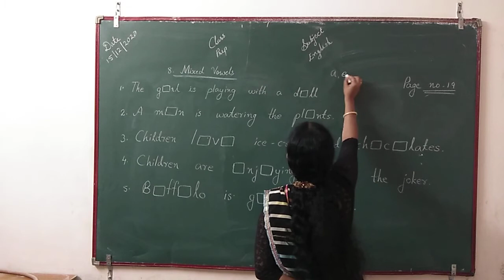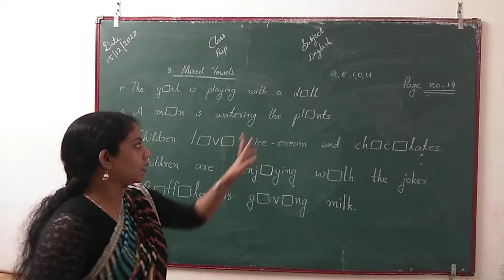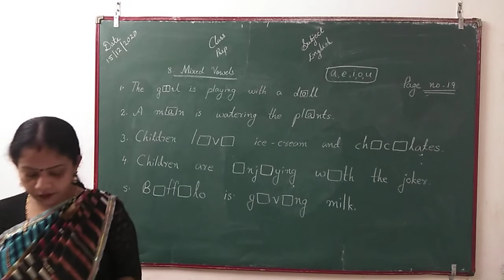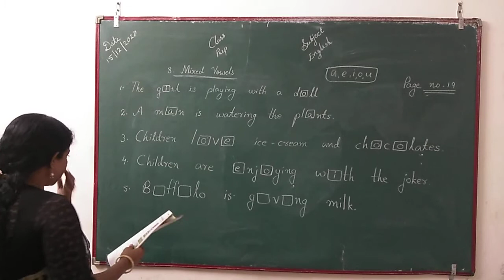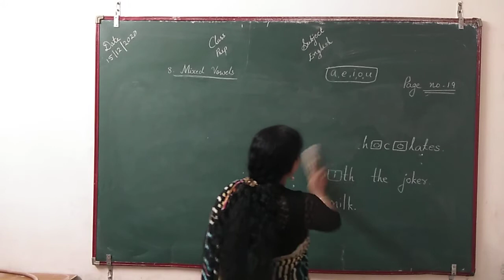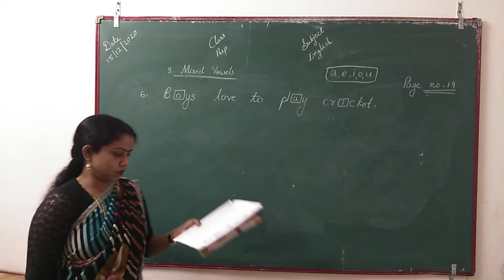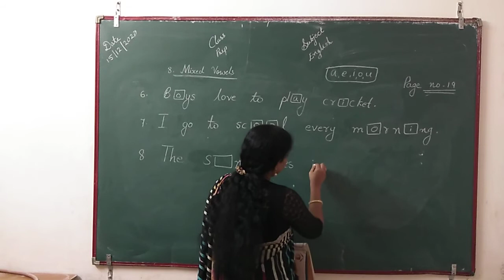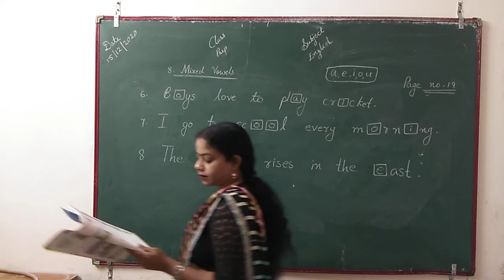PREP ENGLISH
PARSHV INTERNATIONAL SCHOOL WHERE THE FUTURE STARTS. AN ENGLISH MEDIUM CO.EDUCATION SCHOOL THIS VIDEO IS FOR PREP-ENGLISH.